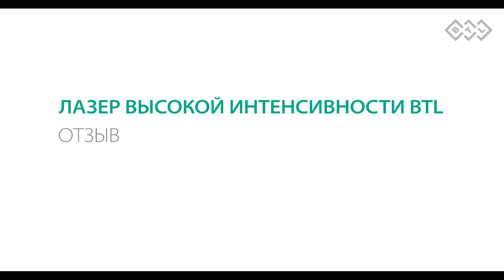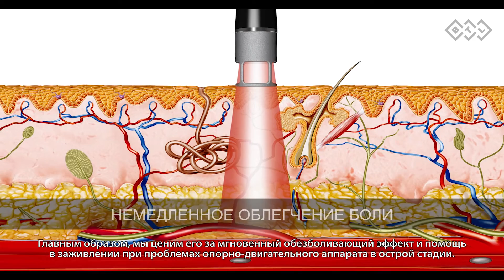Видео отзыв. Лазер Высокой Интенсивности BTL-6000 HIL: Ярослав Ветвичка, Чехия.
Ярослав Ветвичка (MUDr. Jaroslav Větvička) — доктор медицинских наук, главврач Медицинского центра национальных спортивных команд при Пражском госпитале Военного университета.
Данным видео мы запускаем целый цикл терапевтических видео, демонстрирующих проведение процедур на лазере высокой интенсивности BTL-6000 HIL.